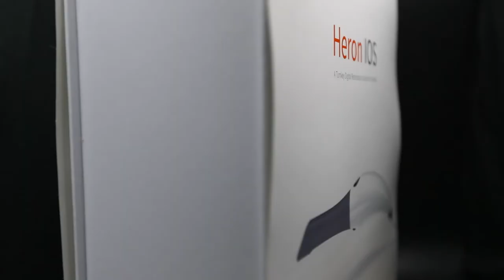Heron IOS - unboxing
Join 3DISC's VP of North American Sales, Brandon Darcangelo, as he highlights the Heron IOS plug and play capabilities!